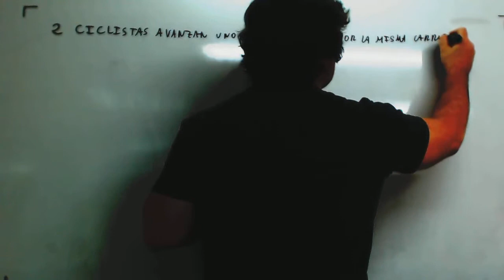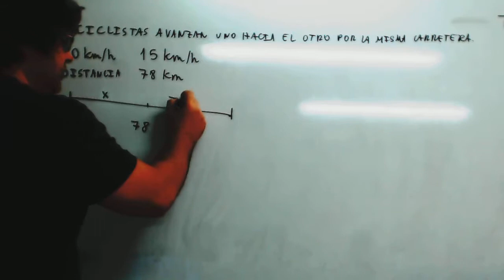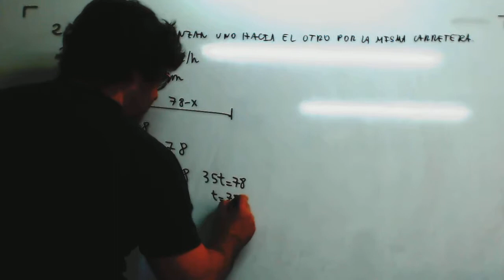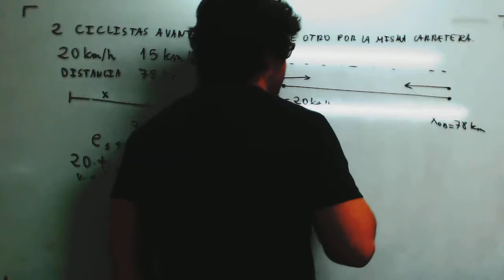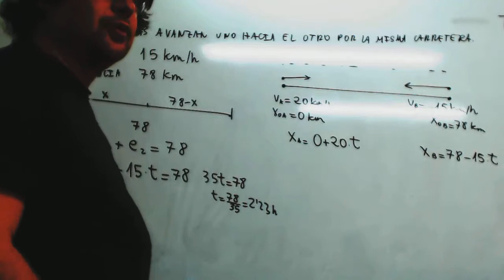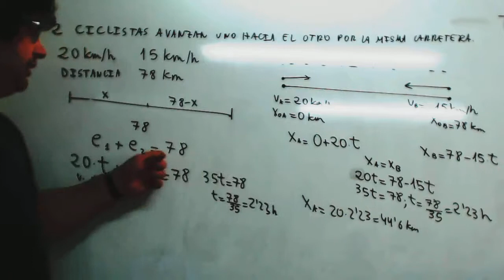Problema Encuentro Cinematica Fisica Matematicas Acceso CFGS Academia Usero Estepona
Problema Encuentro Cinematica Fisica Matematicas Acceso CFGS
Hacemos el típico problema de encuentro entre dos móviles por ecuaciones de primer grado y por cinemática. Si es que estoy hecho un artista.